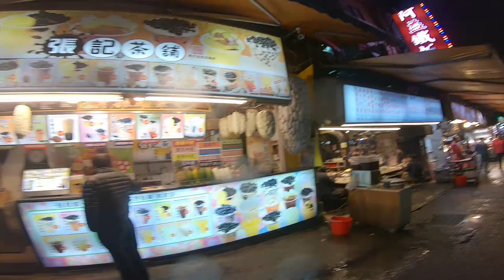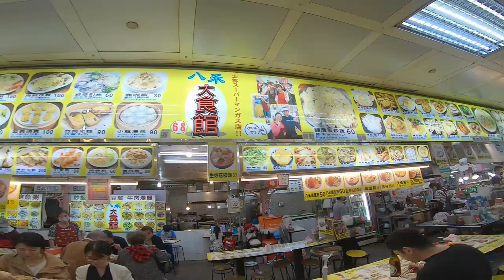2022년 11월 2일 대만(스린야시장)현재 상황~!!대만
2022년 10월 13일 이후 코로나규제완화로 대만여행을 떠나게 되어
이렇게 영상으로 현재상황을 알려드리고자 영상제작 하였습니다.
대만여행 앞두고 계시거나 오실분들은 영상 참고 하세요~^^